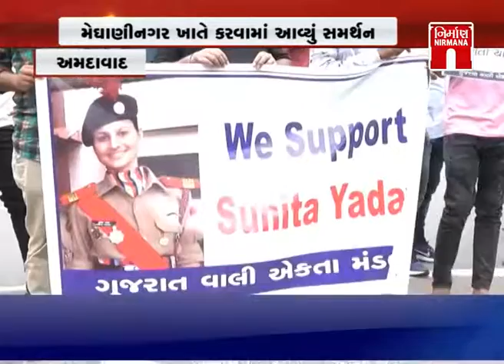Amdavad માં ગુજરાત વાલી એકતા મંડળ આવ્યું સુરત કોન્સ્ટેબલ મહિલાના સમર્થનમાં । Nirmananews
Amdavad માં ગુજરાત વાલી એકતા મંડળ આવ્યું સુરત કોન્સ્ટેબલ મહિલાના સમર્થનમાં । Nirmananews watch live news on :